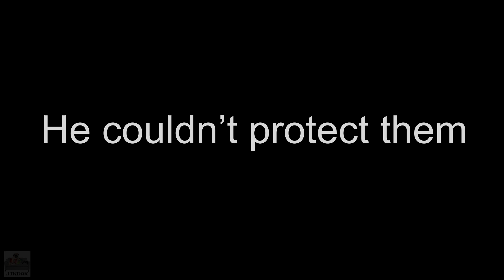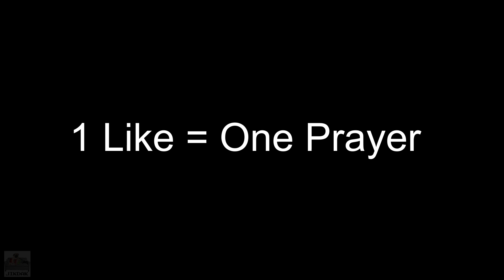Wolf family gets brutally murdered and kid rages (League of Legends)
Wolf family gets murdered and kid rages (in League of Legends).

This video may be a bit confusing to some, so I'll explain. I was playing League of Legends with some people, and one of them decided they were gonna live with wolves in the jungle. For about 10-20 minutes they were talking about how they loved their wolf family, so I recorded it. Using those audio clips and League of Legend replays, I made this masterpiece.